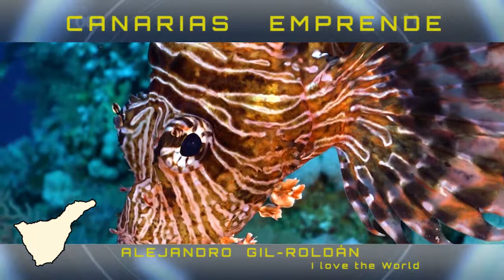ALEJANDRO GIL. I LOVE THE WORLD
Nuevo emprendedor canarios